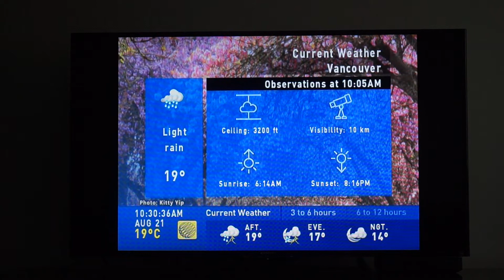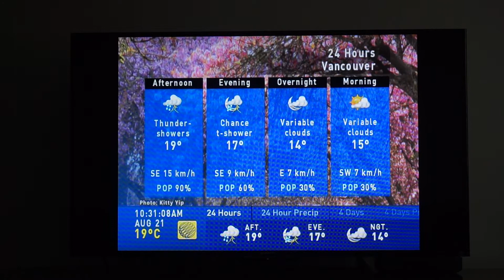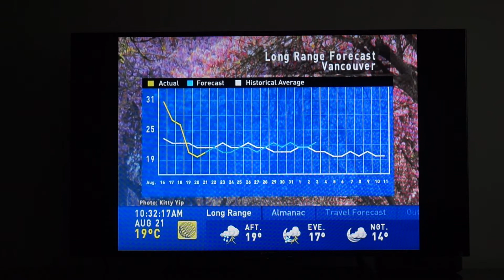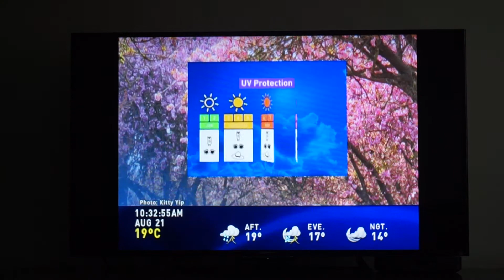TWN Local Forecast Aug, 21, 2020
PMX location: Vancouver, BC
Cable broadcaster: Telus
HD Channel:128
SD Channel: 9128